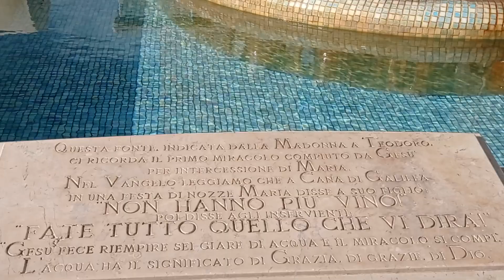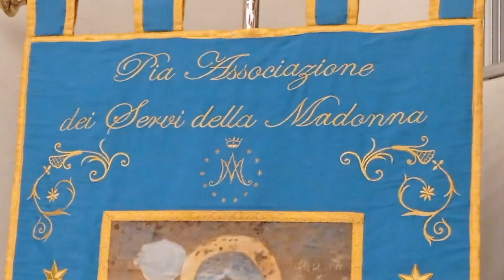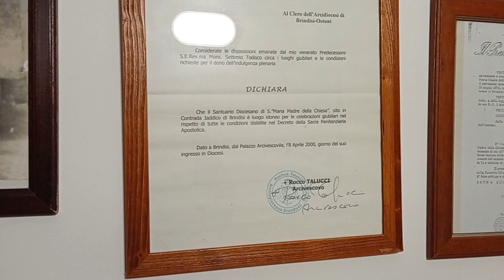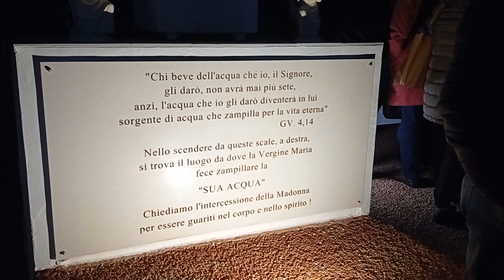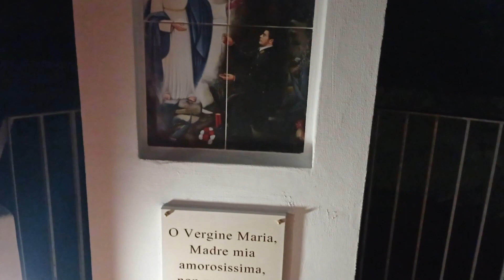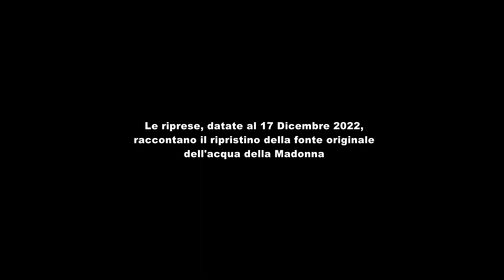"Cerca l'acqua mia... la troverai!" - la fonte miracolosa di Jaddico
La notte del 17 ottobre 1962 Teodoro D'Amici sogna che lavorando al rustico di Jaddico, uno schizzo di calce lo colpisce in un occhio e teme di perdere la vista e sente la voce della Madonna: "Vai da quella parte, troverai l'acqua mia, lavati gli occhi e tutto passerà".
L'invito della Madonna si ripete ancora il 5 Novembre 1962: " cerca l'acqua mia... la troverai!"
Solo il 21 Novembre nella melma del canale adiacente il Muro di Jaddico Teodoro vedrà quattro polle di acqua limpida che sgorgano da sotto un blocco di cemento. Farà costruire delle vasche di raccolta e con una pompa porterà l'acqua a disposizione dei pellegrini.
Il 27 Novembre 2022 la fonte è riportata allo stato originale

I fatti narrati in questo video sono un'estrapolazione della testimonianza fatta da Tonino D'Amici (figlio del veggente di Jaddico) ai giovani frati Carmelitani